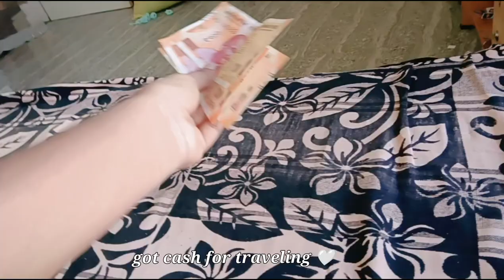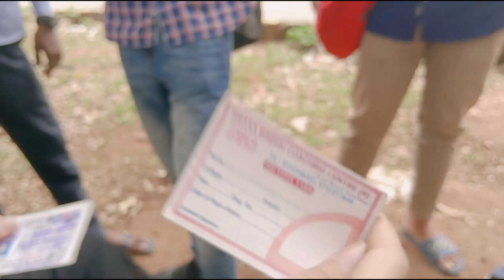Hassan to Mysore vlog 💜